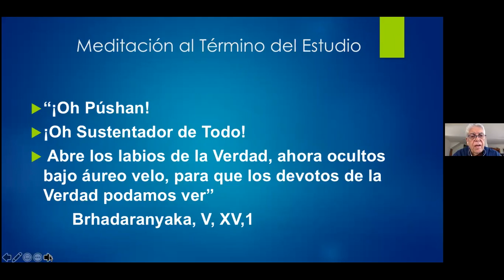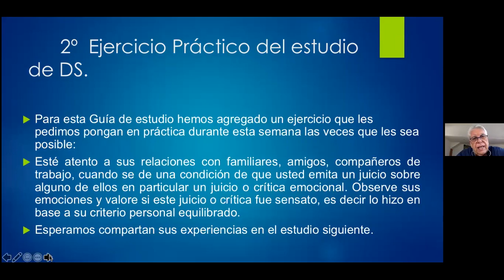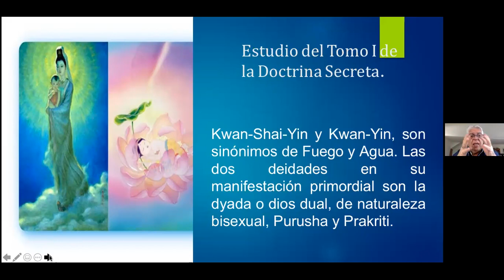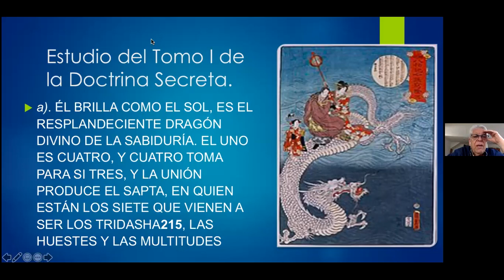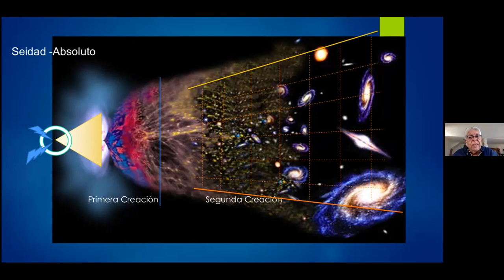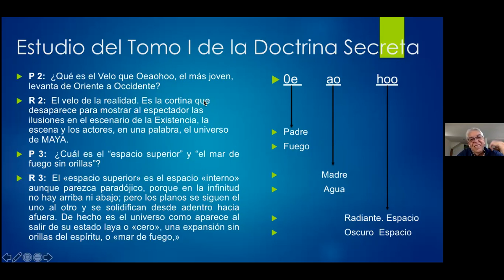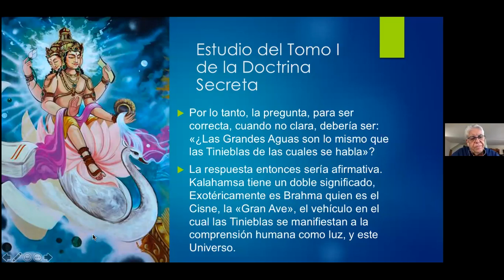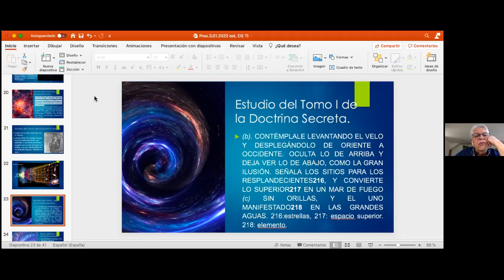2022_01_03 Cosmogénesis 3